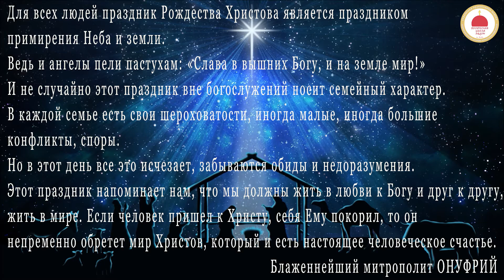Поздравление с Рождеством Христовым от YouTube канала ВОСКРЕСНАЯ ШКОЛА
Дата премьеры: 6 января 2022года

Подготовлен коллективом YouTube канала ВОСКРЕСНАЯ ШКОЛА

В видео уроке использованы наглядные пособия из открытых источников сети Internet

Текст занятий, православные стихотворения для детей, физкультминутки, творческие занятия и многое другое найдете на нашем специализированном сайте